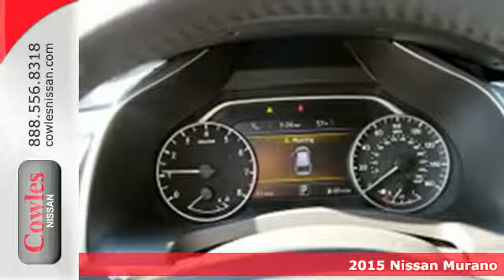2015 Nissan Murano Washington DC VA Woodbridge, VA #150610 - SOLD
Year: 2015
Make: Nissan
Model: Murano
Trim: SL
Transmission: Automatic
Color: Black
Stock #: 150610
VIN: 5N1AZ2MH2FN222343

Address:
14777 Jefferson David Hwy